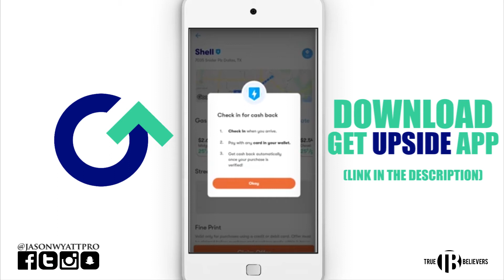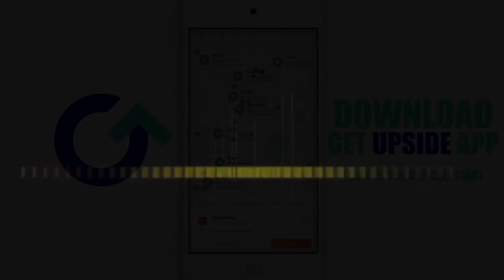How to Make money with Get Upside app | Earn CashBack and Free Gas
Download Get Upside app | Earn Cash and Free Gas

GetUpside unbeatable deals on gas, groceries, and restaurants. Save up to 25¢/gal, get the app now. See what people are saying about GetUpside. Learn more. Deals on Gas.

★ MY TOOLS ★
►Check Out The BluePrint I Use to Make to a Full-time Income

►How I Make $100 a day sharing a simple Phone Number

►How to rank videos on the 1st page of Google & YouTube

getupside jobs
getupside locations
getupside referral
getupside grocery stores
free money apps
getupside cash out
how to use upside app
getupside receipt
getupside commercial
getupside gas app commercial
getupside youtube
how to upload receipt to getupside
cash apps